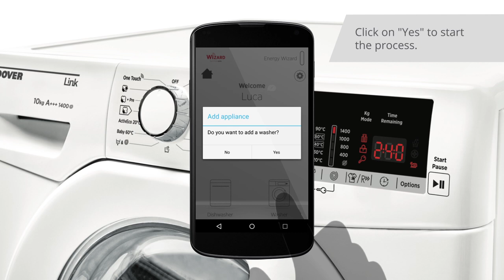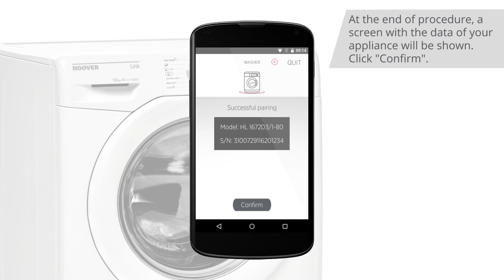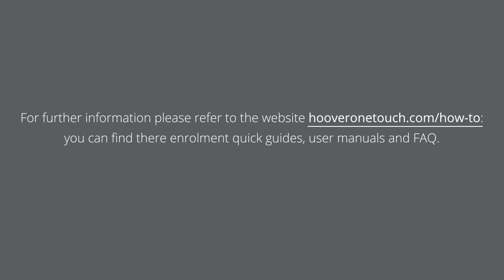Configuration Hoover One Touch - English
Enrollment quickguide for One Touch appliances